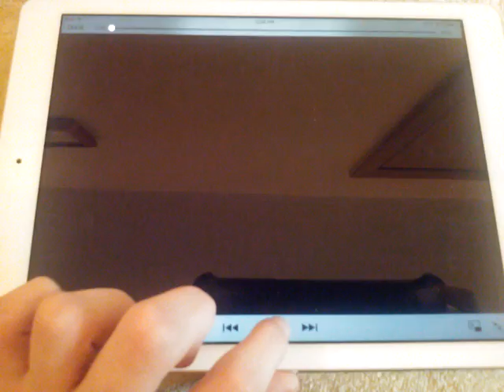Welcome to Little Airplane Productions